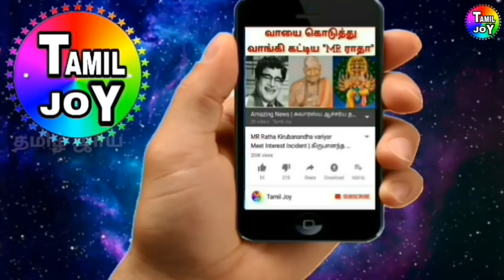மின்னல் வேக தோனி ஸ்டெம்பிங் ஆடிபோன பயிற்சியாளர்கள் மற்றும் CSK அணி வீரர்கள் | IPL 2018 CSK Dhoni SPL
csk practice dhoni special, dhoni stumping thunder speed